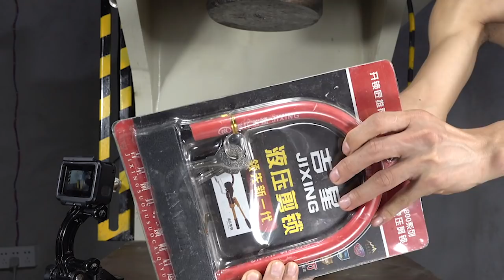Cattle! Hydraulic machine challenges super hard car lock